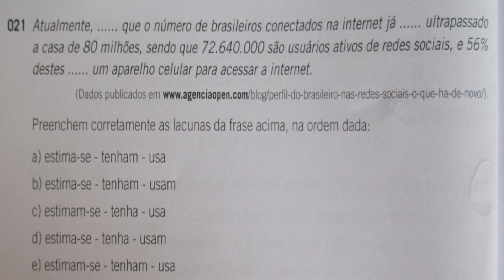QUESTÕES DE PORTUGUÊS (24ª)